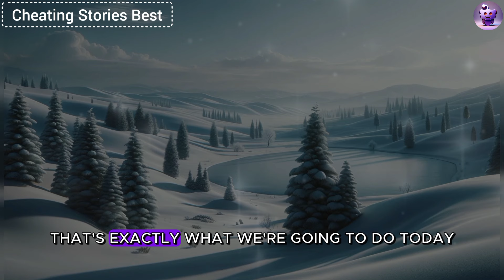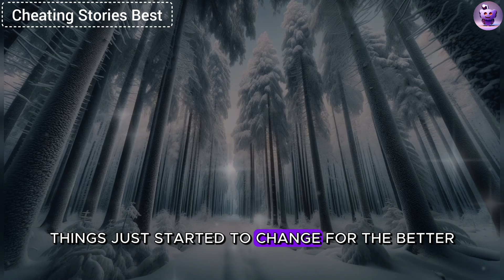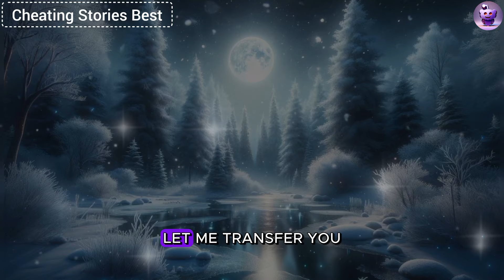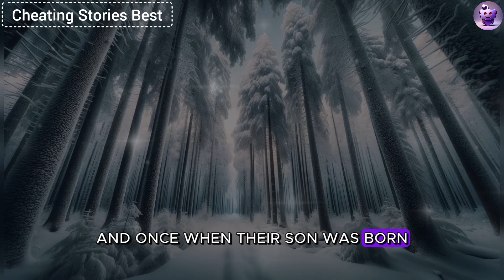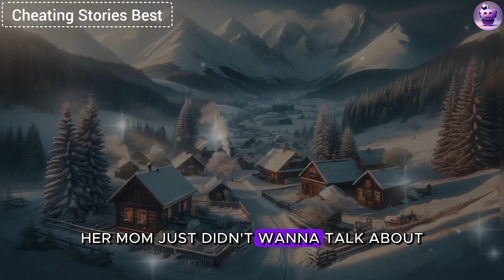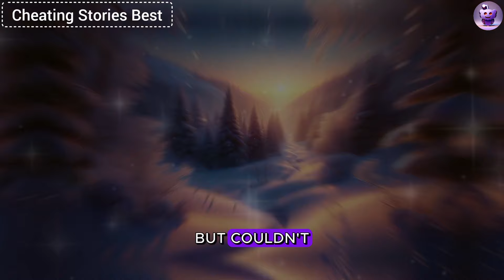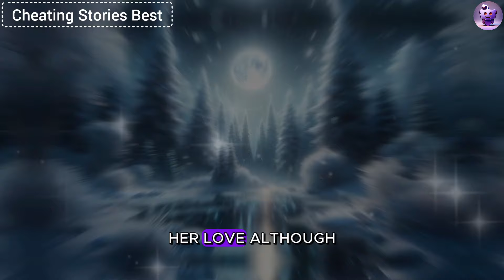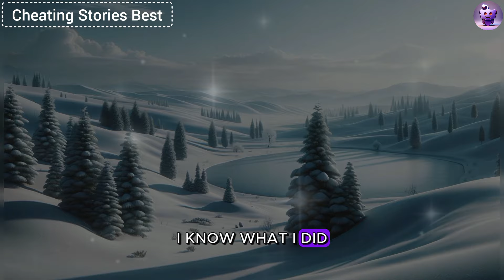While I Was On Duty, My Cheating Wife Was Having Fun With Her Lovers...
While I was fulfilling my duty to my country, carrying out combat missions, my cheating wife was entertaining herself with various APs. But I returned and began my merciless revenge... She will regret it for the rest of her life...